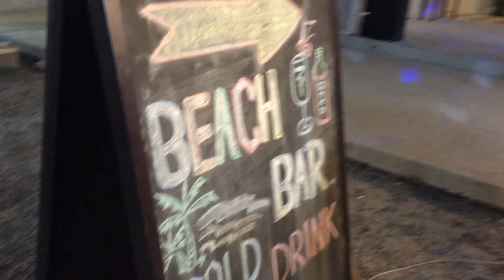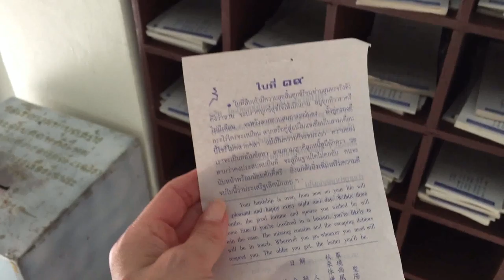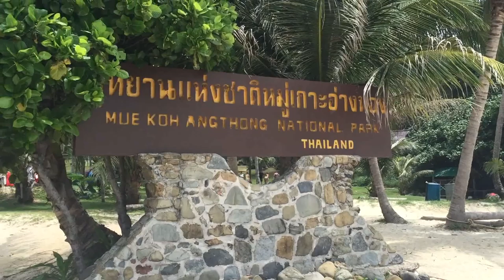S1E8 Koh Samoi Join Carolyn Scott Hamilton as she tours Koh Samui Featuring Absolute Detox & Yoga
Carolyn is a quest to find adventure and great food for special diet travelers like
vegan, gluten free and all around healthier options. This time, my travels take me to Koh Samui as well as a variety of great sites, activities and restaurants!